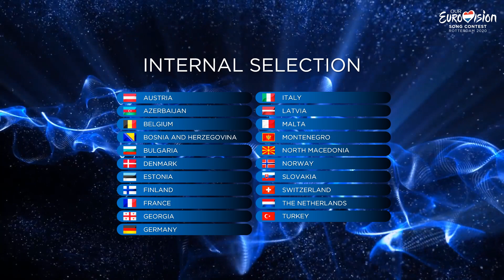OUR EUROVISION THIS MONTH: MARCH 2020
Welcome to Our Eurovision This Month. This is your update of March 2020.

If you want to know more about the Our Eurovision Song Contest,